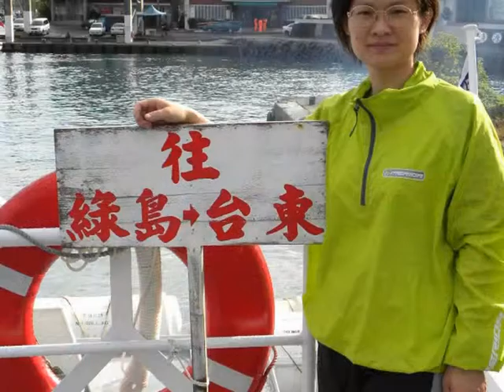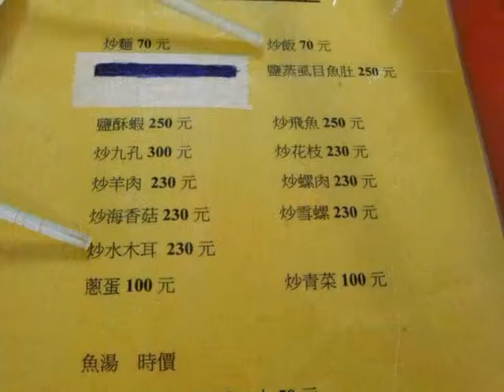雅美蘭嶼D1